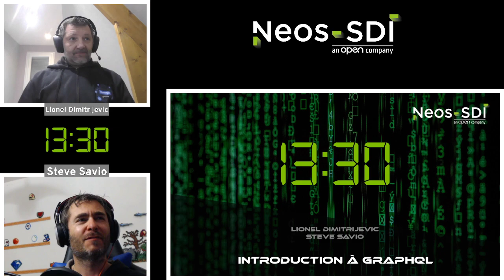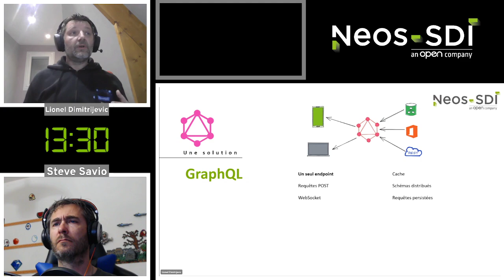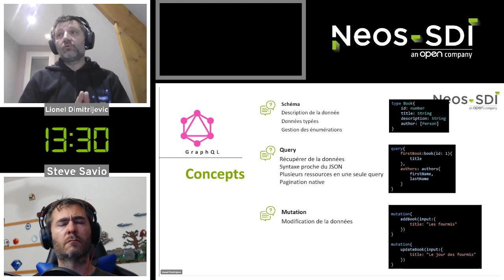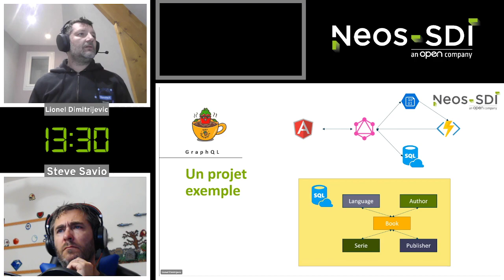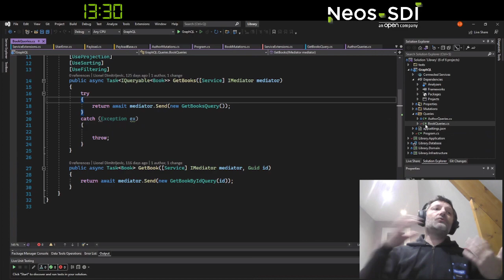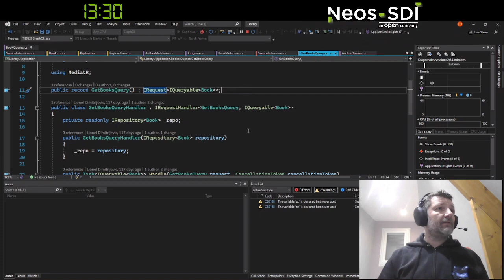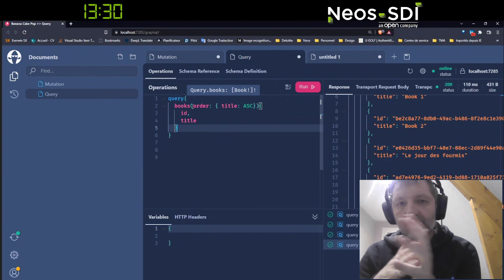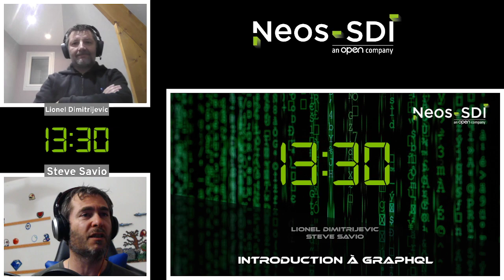13:30 - Introduction à GraphQL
Cette semaine notre nouvelle session du 13 : 30 sera une 𝗜𝗻𝘁𝗿𝗼𝗱𝘂𝗰𝘁𝗶𝗼𝗻 𝗮̀ 𝗚𝗿𝗮𝗽𝗵𝗤𝗟.

Steve et Lionel seront vos hôtes.

Bon visionnage !